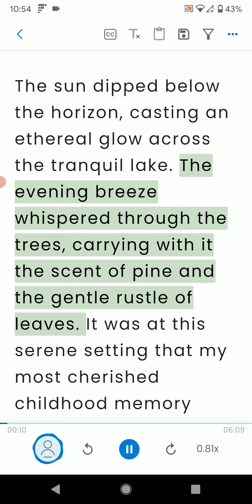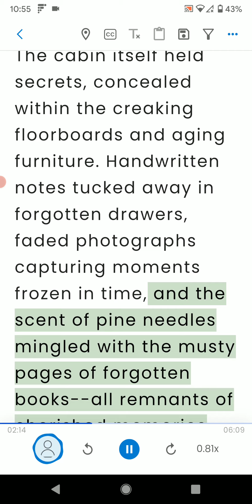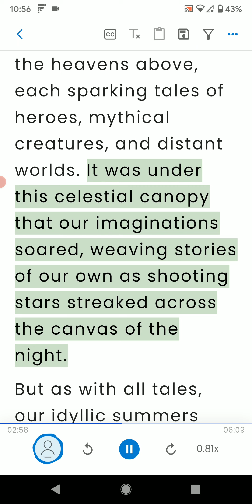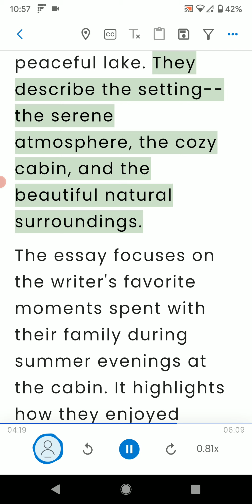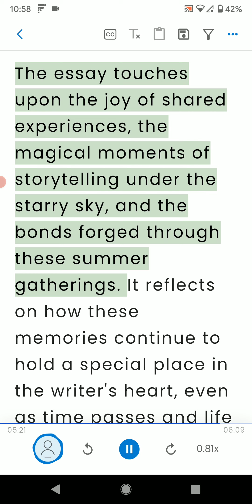Story: Life : advanced